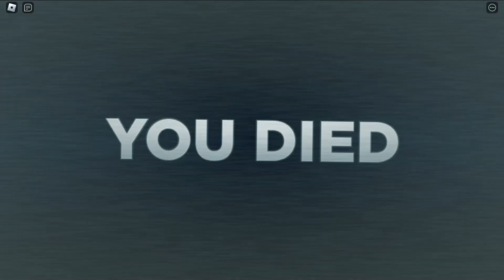DOORS FLOOR 2 l All Crucifix Uses (DOORS SHOWCASE)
Note: This is all fanmade content (This is not official)

DOORS FLOOR 2 BY @DreamysDead